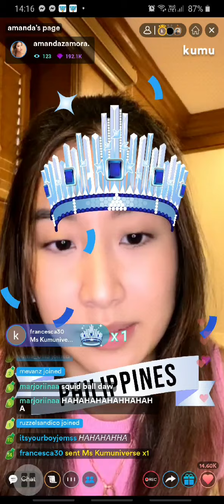AMANDA ZAMORA KUMU LIVE [SEPT. 26] — UWU REVEAL 👉👈